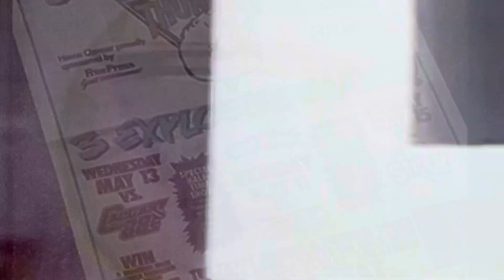1992-1994 WBL / NBL WINNIPEG THUNDER HIGHLIGHTS